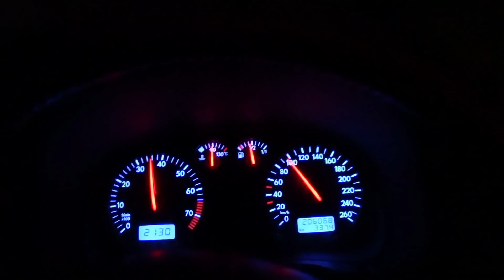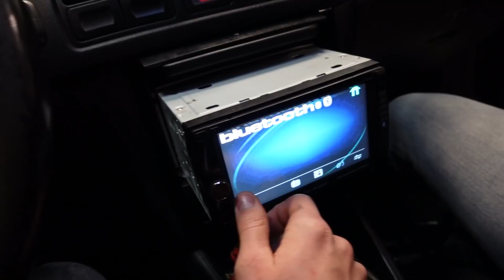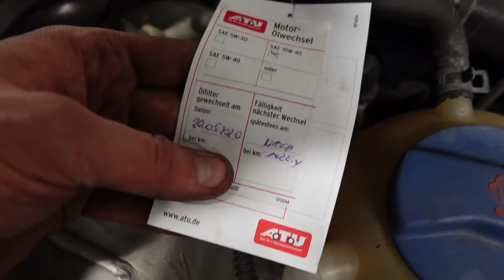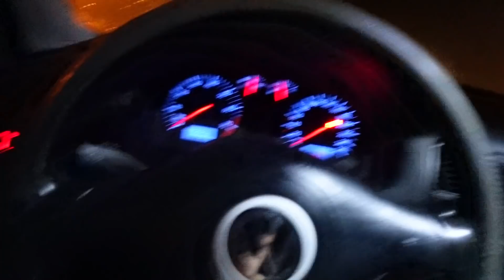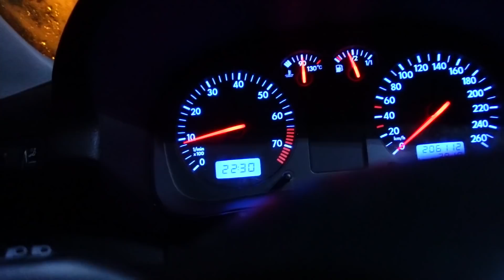MOTORPROBLEME 2 WOCHEN NACH KAUF | Fake R32 Golf 4 Fehlkauf?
Mein Golf 4 mit Fake R32 Optik sollte nur ein daily werden.. nun muss ich bereits die ersten Teile tauschen und finde den Fehler einfach nicht! Der Motor macht Probleme..

Live Updates gibt´s auf Instagram:
Marvin (Ich): lbgarage.marvin
Chris: signore.lanz

►Mein Werkzeug:
Werkstatt Öl-Heizung

►Mein Video/Audio Equipment:
Sony ZV1 Vlog Kamera
GoPro Hero 8
MediaMod für Gopro Hero 8
Mikrofon 1
Mikrofon 2
Tripod Gopro